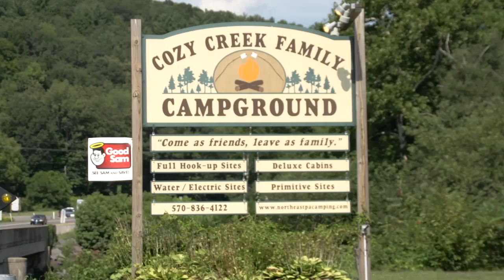Cozy Creek Family Campground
Come as friends and leave as family when you stay with us at Cozy Creek in Tunkhannock, Pennsylvania-- close by to all your favorite northeastern Pennsylvania attractions!